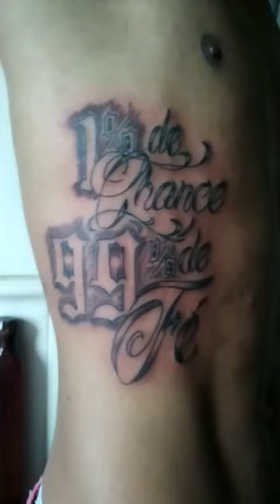netinho Art Tattoo Traço 5 rl pintura 11 rm venha fazer sua arte em melhor estillo